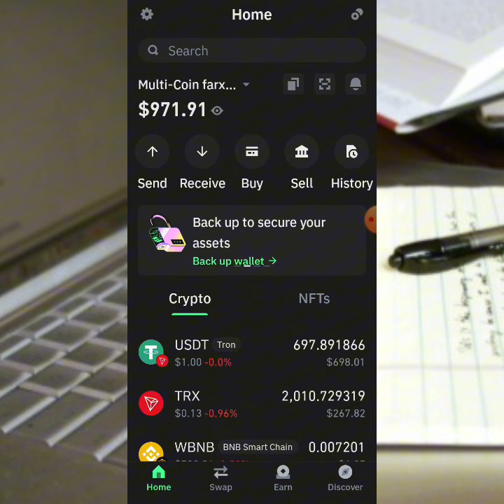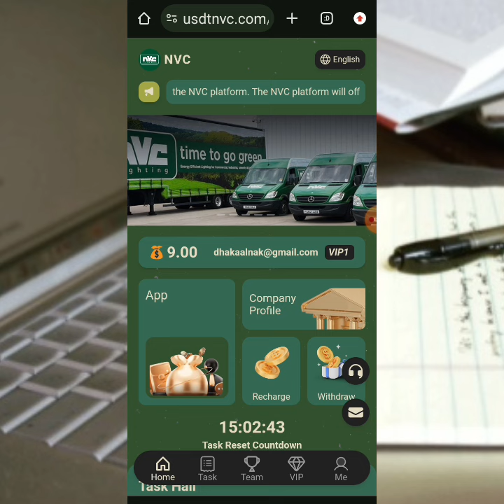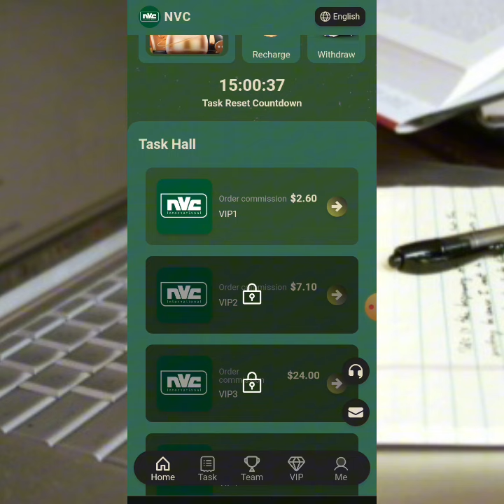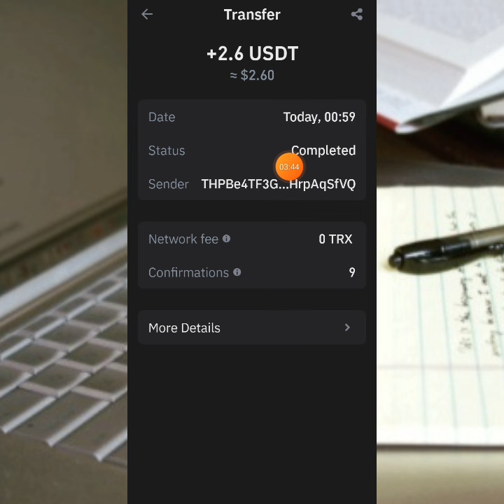$10 Waan samayn Kara |withdraw proof